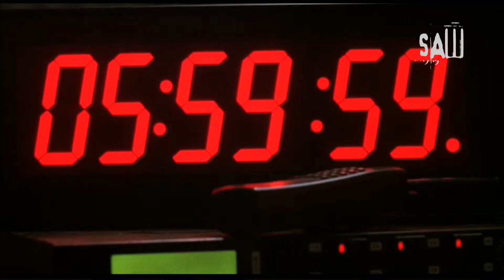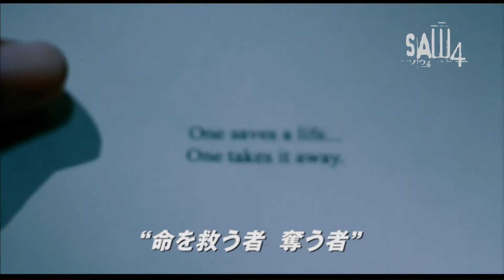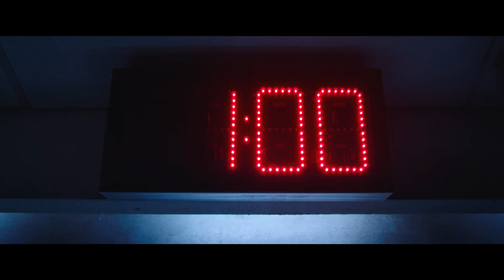『ジグソウ：ソウ・レガシー』公開記念！「ソウ集編」